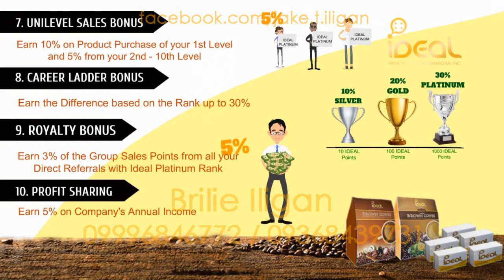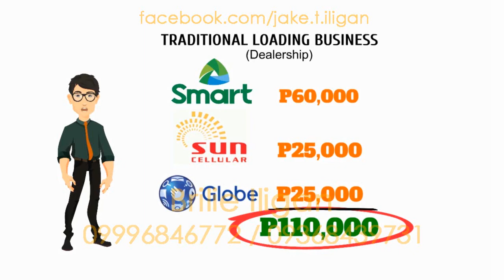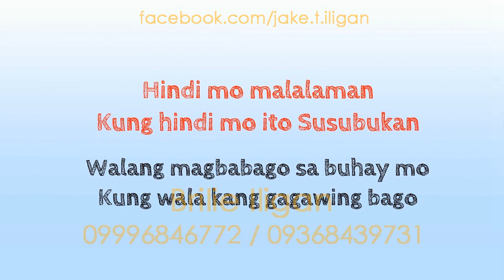IDEAL Prime Ventures International Inc. Short Video by Brilie Iligan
Best Income Opportunity